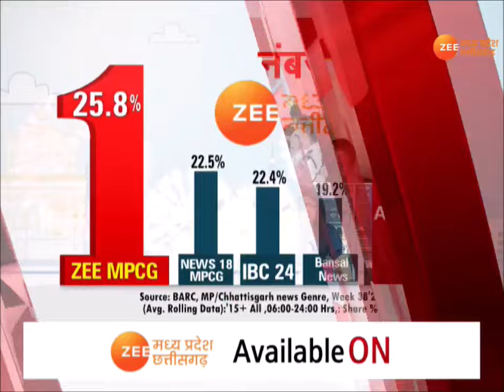Gwalior : बदमाशों ने ASI पर किया जानलेवा हमला, आरोपियों के खिलाफ मामला दर्ज | Latest News | Zee MPCG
Gwalior : बदमाशों ने ASI पर किया जानलेवा हमला, 3 नामजद और 3 अज्ञात के खिलाफ मामला दर्ज